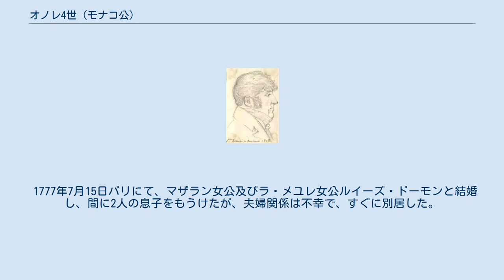オノレ4世 (モナコ公)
オノレ4世の横顔の素描、フレデリック＝クリストフ・ドゥーデトー画、1808年 オノレ4世（Honoré IV, 1758年5月17日 - 1819年2月16日）は、モナコ公（在位：1814年 - 1819年）。
 モナコ公オノレ3世とマリー・カトリーヌ・ブリニョールの間の長男。
誕生時よりモナコ公世子だったが、モナコは1793年2月14日フランスに併合された。
弟ジョゼフがヴァンデの反乱に加担していたことが原因となり、反革命容疑者法に基づき父、妻及び義妹マリー・テレーズと共に逮捕され、1794年の恐怖政治の終了まで収監されていた。
1795年父が死ぬと、名目的にモナコ公位を引き継いだ。
 1814年5月30日のパリ条約でフランスが1792年以降に併合した全領土を放棄したのに伴い、モナコ公国は復活した。
しかしオノレ4世は恐怖政治下での監獄生活のために健康を著しく損なっており、摂政による統治代行が必要となった。
はじめは弟ジョゼフが、1815年からは長男の公世子オノレ（5世）が務めた。
 1777年7月15日パリにて、マザラン女公及びラ・メユレ女公ルイーズ・ドーモンと結婚し、間に2人の息子をもうけたが、夫婦関係は不幸で、すぐに別居した。
2人は1798年正式に離婚した。
息子は以下の2人である。